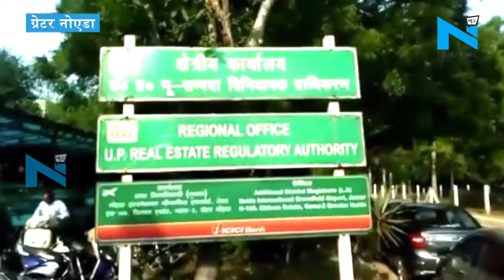Greater Noida में बिल्डरों पर हुई बड़ी कार्रवाई,16 बिल्डरों के प्रोजेक्ट का पंजीकरण रद्द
यूपी रेरा ने शाहबेरी में निर्माण करा रहे 16 बिल्डरों के खिलाफ बड़ी कार्रवाई करते हुए उनका पंजीकरण रद्द कर दिया है. यह कार्रवाई ग्रेटर नोएडा प्राधिकरण की रिपोर्ट के बाद की गई है... इस कार्रवाई से तमाम निवेशकों के पैसे डूबने का खतरा बढ़ गया है... साल 2018 में दो इमारतों के धराशाई होने के बाद शाहबेरी सुर्खियों में आया था...